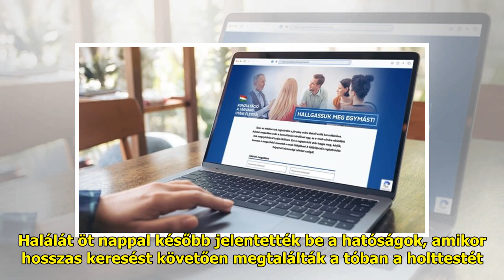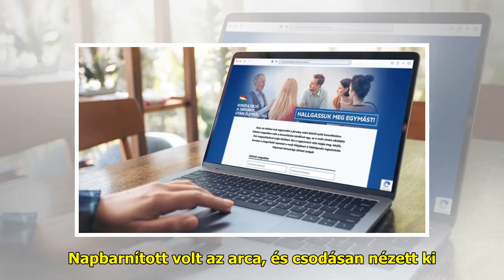Egy éve fulladt a tóba a meseszép színésznő: édesanyja tragikus és felkavaró utolsó beszélgetés...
Egy éve fulladt a tóba a meseszép színésznő: édesanyja tragikus és felkavaró utolsó beszélgetésükről vallott | BorsOnline

Egy év telt el Naya Rivera szí...